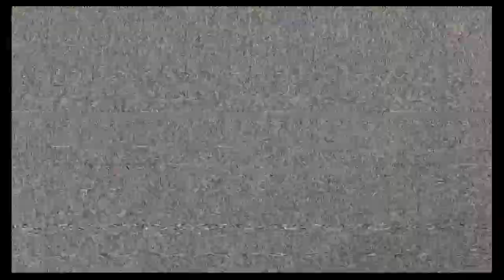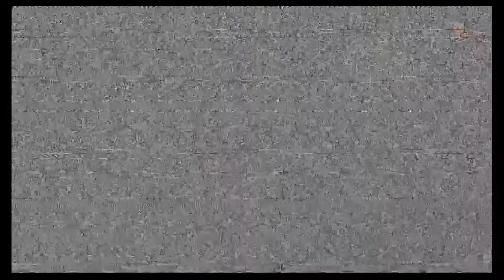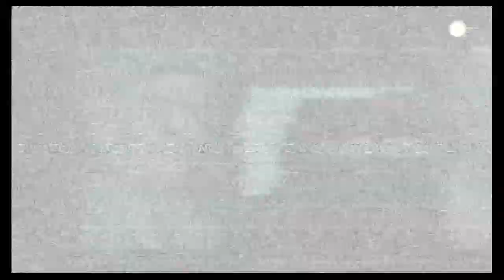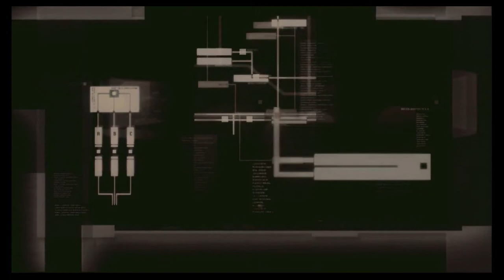Metal Gear Solid 4: Guns Of The Patriots Walkthrough Part 6 "South America" (No Commentary)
Metal Gear Solid 4 Gameplay Walkthrough Episode (Part) 6 Includes beginning of Act 2 and Snake's encounter with Drebin in South America. This walkthrough for Metal Gear Solid 4 will include the Full Game, Bosses, Gameplay, Cutscenes and Ending.